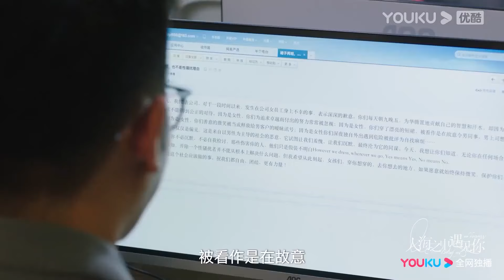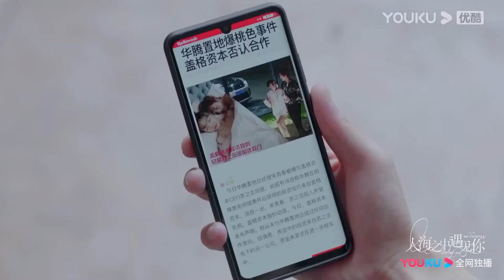床戲花絮：傲嬌男神壓床小嬌妻，讓人欲罷不能！ 【人海之中遇見你 Meeting You, Loving You】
🍍剧情介绍🍌
        讲述了电视台当家花旦宋青春（张稀也 饰）遭遇人生滑铁卢，为了复兴家业、重塑自我，她不得不暂时向命运投降，与“童年阴影”苏之念（邓超元 饰）签订合约，并接受“魔鬼训练”，而两人也由此展开了一段“苦不堪言”却又“甜如蜜糖”的同居生活。